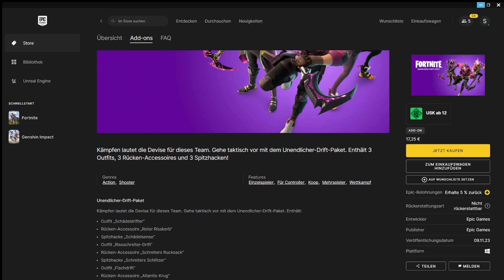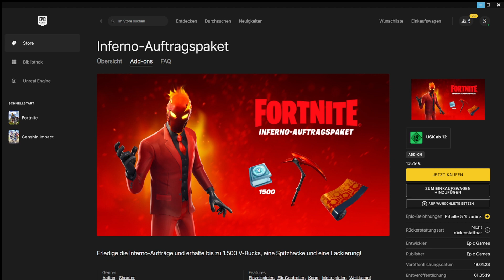Fortnite Shop 09.11.2023 - neue Bundle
Erst der normale Shop, dann Neues aus dem epic Launcher.